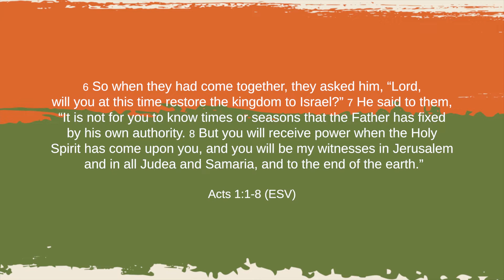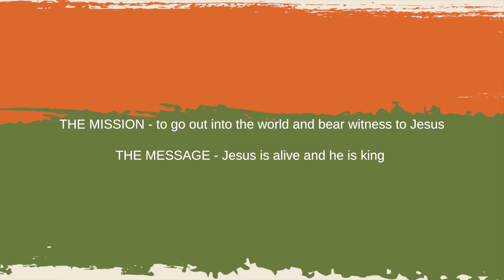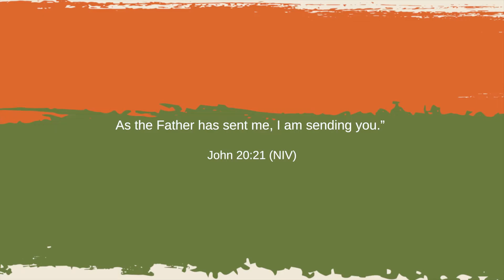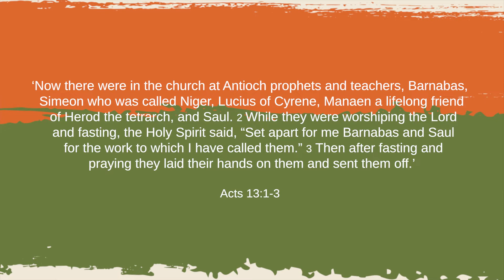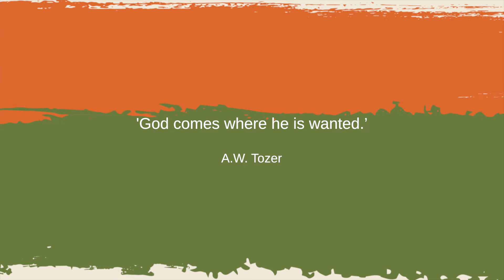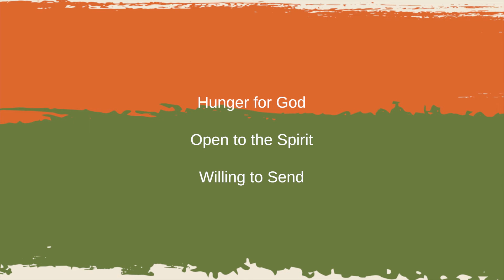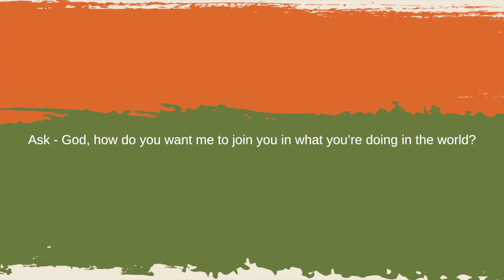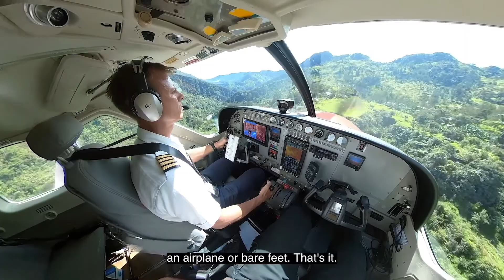Thanksgiving Sunday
We have a great God and a great cause. Let’s celebrate that together on Thanksgiving Sunday.